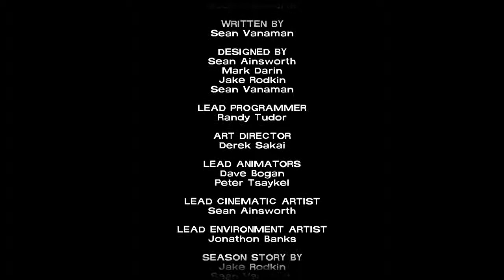Let's Play - The Walking Dead: Season One - 19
Damn, what a great game!  It had a great story, good characters, narration and overall it was very well executed.  If you haven't played this yet go out and pick it up!  I think there's plenty of replayability here.  Now I'm looking forward to playing the 400 Days expansion and eventually season two.

The Walking Dead is an interactive graphic adventure game, a unique adaptation to the classic adventure genre, developed by Telltale Games.  Spoiler warning, this is a very story driven game, therefore if you don't want it spoiled you shouldn't watch this.

My channel features a variety of Let's Plays with a focus on strategy, puzzle, simulation and RPG genres. I also post game related tech tips and troubleshooting guides.